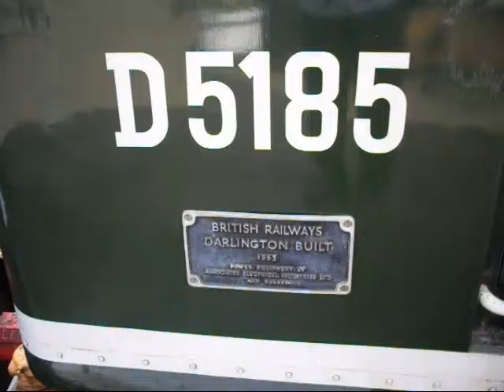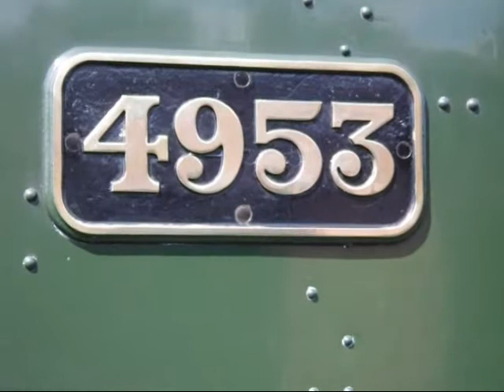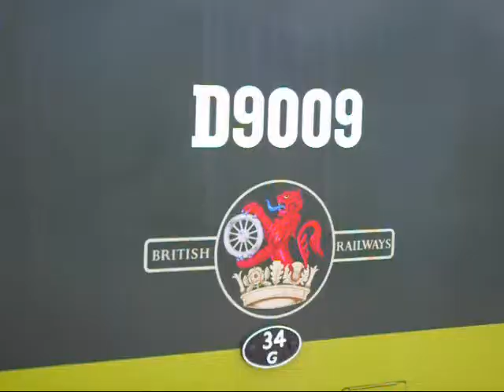GCR Mail by Rail Mixed Traffic Spring Gala 2010 Part 1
Loco's included in Part 1:- Class 25 D5185, LMS 8F 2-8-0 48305, Deltic Class D9009 'Alycidon', GNR N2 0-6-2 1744, GWR Hall Class 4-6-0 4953 'Pitchford Hall'